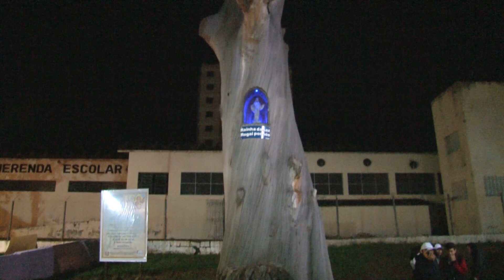25ª Semana Nenete foi sucesso em Pirassununga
Mais de 50Mil pessoas estiveram nos quatro dias da 25ª Semana Nenete de Música Caipira, que aconteceu entre os dias 11 a 14 de julho, deste ano de 2019, na cidade de Pirassununga (SP). De caráter beneficente, a Semana Nenete foi realizada no Centro Cultural de Eventos Dona Belila, região central da cidade. O tradicional evento presta homenagens ao cantor e compositor Nenete (Waldemar Castelar de Franceschi), do “Trio de Ouro do Rádio Brasileiro”:

A festa, promovida pela Prefeitura de Pirassununga, por meio da Secretaria de Cultura e Turismo, é um dos mais prestigiados acontecimentos do gênero em todo o território nacional, e conta com a apresentação de grandes nomes da música sertaneja, e também a participação de entidades da cidade que lucram com a gastronomia.

O festival gastronômico-turístico-cultural resgata, divulga, incentiva e preserva a essência da cultura caipira. O Prefeito de Pirassununga, falou sobre o principal objetivo da festa.

Quase 200 profissionais estiveram envolvidos com a segurança do evento. Esta foi a principal preocupação dos organizadores.

Com certeza, a Semana Nenete de Música Caipira continuará sendo uma das melhores festas de nossa região, preservando a essência da cultura caipira.

Quem foi Nenete?
Waldemar Castelar de Franceschi – o Nenete – nasceu em Santa Adélia, interior paulista, no ano de 1019.   Veio para Pirassununga com apenas 10 anos.  Nos anos de 1940, iniciou sua carreira artística na ZYI-Rádio Difusora de Pirassununga.

Em 1943 fez dupla em Pirassununga com Ditinho e também participou do “Trio Saudade”, com Ninão e Nininho.   Com o “Trio Saudade”, atuou na Rádio Record no programa “Hora dos Municípios”, apresentado por Genésio Arruda, entre 1947 e 1955.

Com o nome de “Limeira”, durante 5 anos formou dupla com Luizinho, atuando por um ano nos programas “Imagens do Sertão” e “Alma da Terra”, da Rádio Tupi.
Nenete e Dorinho (Izidoro Cunha) se conheceram em 1954, no Concurso de Violeiros do IV Centenário da Cidade de São Paulo. A partir dali, formaram a dupla e gravaram, em 1958, as músicas “Teu Castigo” e “Meu Perdão”.

Com o sanfoneiro Nardelli (Antônio Onofre Figueiredo), formaram um trio de sucesso que se apresentava na Rádio Tupi: “Nenete, Dorinho e Nardelli”, que ficou conhecido como o “Trio de Ouro do Rádio Brasileiro”.  Foi o mais premiado do Brasil, quando conquistaram o Troféu Roquete Pinto, uma espécie de “Oscar Brasileiro” da época.

Em 1966, Nenete assumiu a produção artística da Gravadora RCA, uma das maiores potências fonográficas do país.

Discografia de Nenete
Nenete compôs e gravou mais de 400 músicas. Sua discografia impressiona, Só pela RCA Victor lançou 60 discos de 78 rpm, 22 long-plays, 16 compactos duplos e 28 compactos simples.

Nenete faleceu no dia 28 de dezembro de 1988, vítima de uma tentativa de assalto em sua residência em Pirassununga. Sua obra é citada como referência e seu nome, sempre lembrado como um dos artistas que mais contribuíram para transformar a música de raiz em patrimônio da identidade nacional.